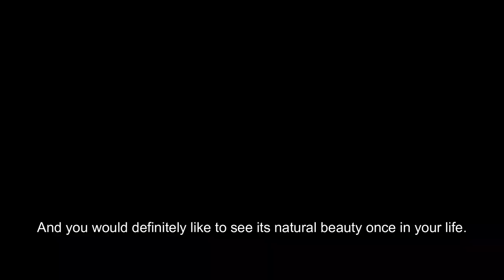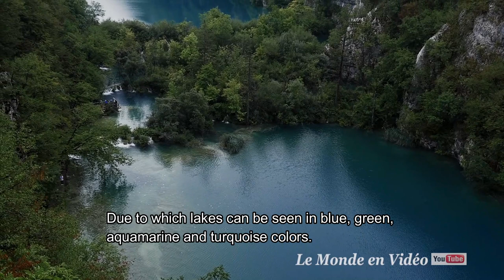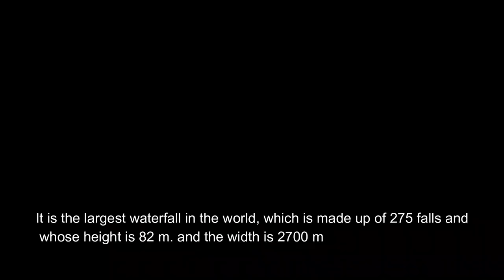Beautiful Waterfalls around the World // Please Subscribe // The Information Space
Hello, I have shared information about some Beautiful waterfalls in the World which everybody likes to visit Once in their Lifetime.